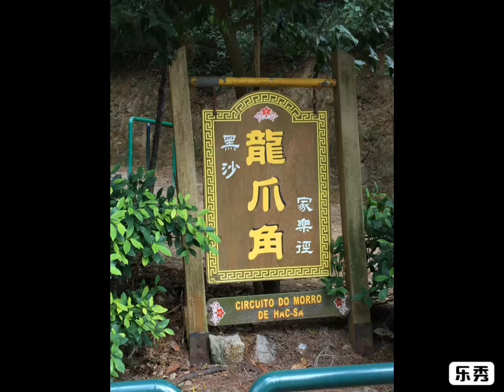🇲🇴澳門行山徑路環龍爪角大樹菠蘿 Macau Outdoor Recreation Activities Coloane Hiking Trail Jackfruit Tree Nature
澳門行山徑路環龍爪角 Macau Coloane hiking trail